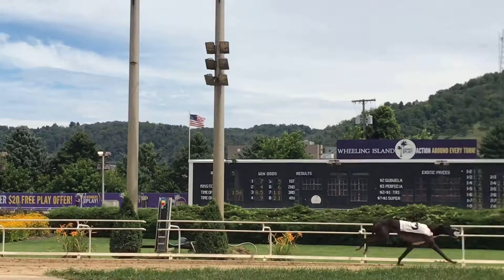BLACK GREYHOUNDS NGA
At the NGA, we love all GREYHOUNDS, of course. But we wanted to share with you the some magic of the black greyhound.

Spread a little more magic across our social feeds by sharing with us a photo or video of your black greyhound.